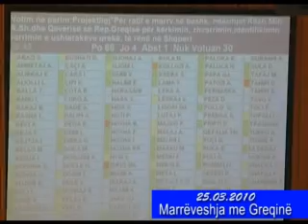Një vit PDU, pjesa 3